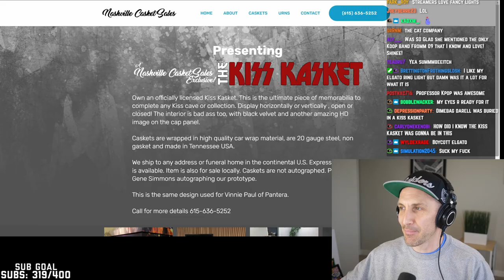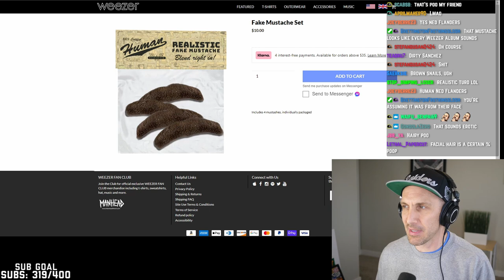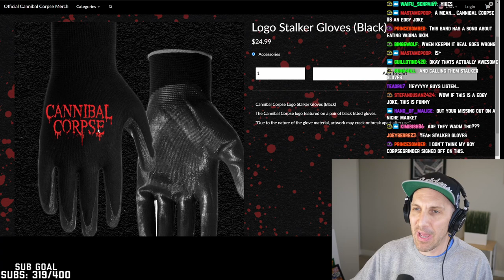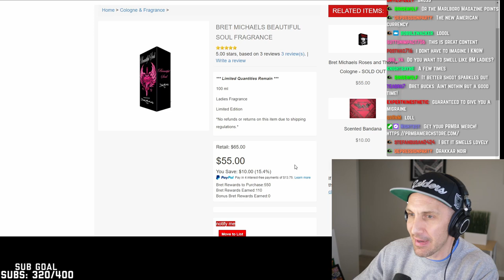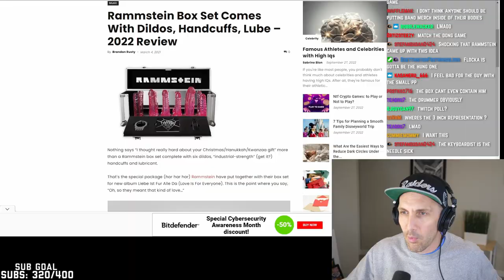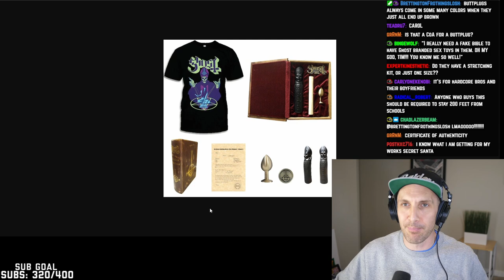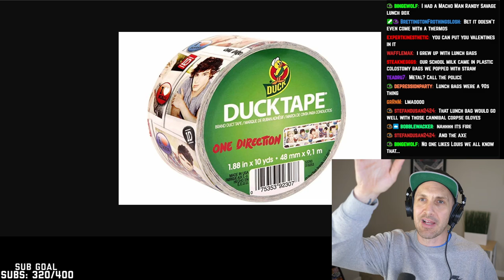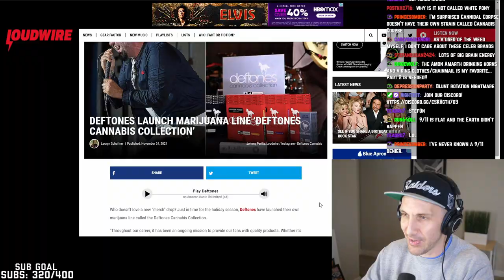THE WORST BAND MERCH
Roasting bad merch! Featuring terrible band merch from Kiss, Rammstein, Cannibal Corpse, Motorhead, Asking Alexandria, Brett Michaels, One Direction, Emmure, Deftones, Metallica, Ozzy Osbourne, MGK, Weezer and more. The worst band merch ever!